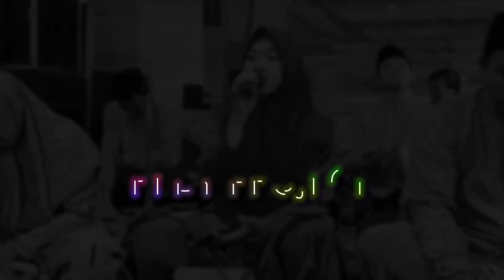BOCAH CILIK CILIK - NURUD DAIM KUDUS - ANNISYA APRILIANA - KARANGMALANG GEBOG KUDUS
Rebana Modern NURUD DAIM Karangmalang Gebog Kudus
Walimatul Khitan " Muhammad Faeza Hanif"

INFO JOB SHOOTING ✓
WA : 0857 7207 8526 (Redy Project)
Alamat :
Ds. Pasuruhan Lor, Kec. Jati, Kab. Kudus
Menerima Jasa Dokumentasi Acara Apapun